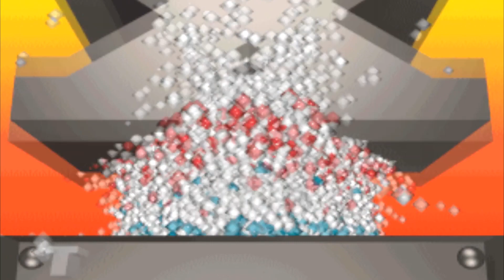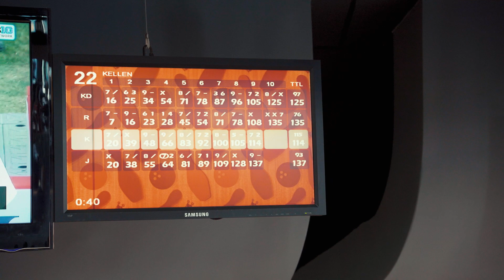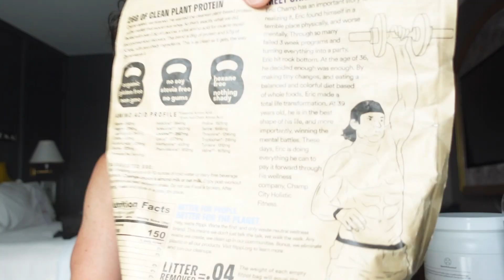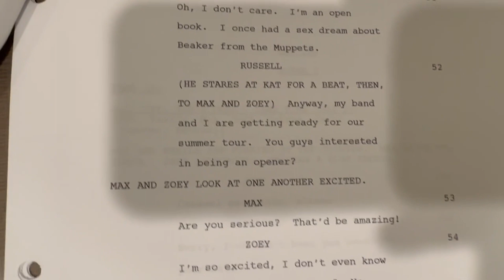Russell Dickerson – This Is Russ (S5E9)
Episode 9 of Season 5 of This Is Russ! Come along as I golf at August National for the first time, make my acting debut, AND record new music.